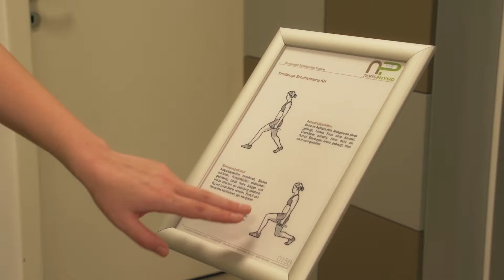norisPHYSIO | in Nürnberg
In der Physiotherapie haben wir die Möglichkeit Menschen bei ihren Problemen, Schmerzen oder Einschränkungen zu helfen. Es fasziniert, wie viel man dabei erreichen kann und sich dann gemeinsam über die Fortschritte zu freuen. Das motiviert einen besonders. Zu sehen, dass eine Therapie Erfolg hat, das treibt uns an.

norisPHYSIO Ulrike Braumandl
Sankt-Gallen-Ring 247
90431 Nürnberg